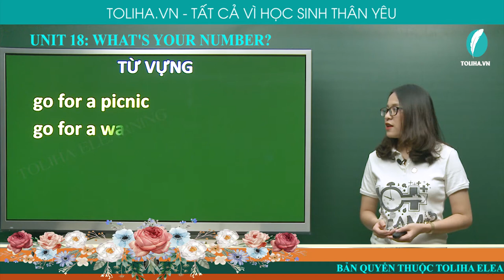Số Điện Thoại Bạn Bao Nhiêu? - What’s Your Phone Number? - Unit 18 - Tiếng Anh 4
Vocabulary
go for a picnic, go for a walk, go fishing, go skating, go camping, free, phone number
Model sentences
What's your phone number? it's 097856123.
Would you like to go for a picnic? I'd love to / Sorry, I can't.
UNIT 18: WHAT’S YOUR PHONE NUMBER? (SỐ ĐIỆN THOẠI BẠN BAO NHIÊU?)